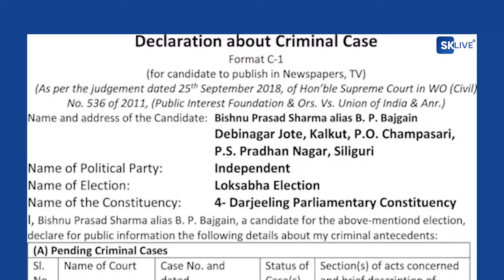मिरिकको प्रताप गाउँको महेश गुरुङको घरमा आगलागी भएपछि घर जलेर खरानी बनेको छ।